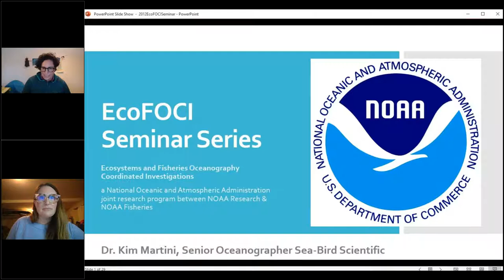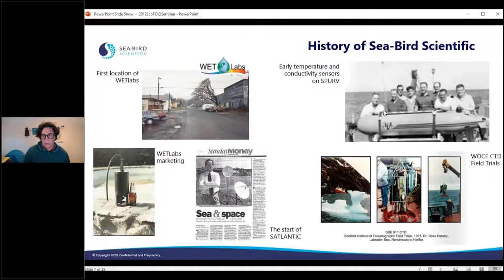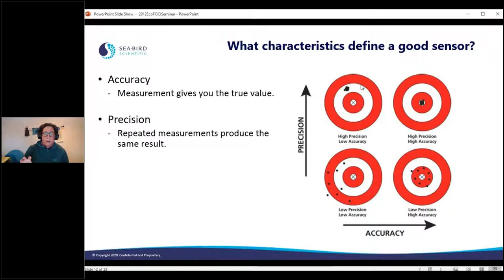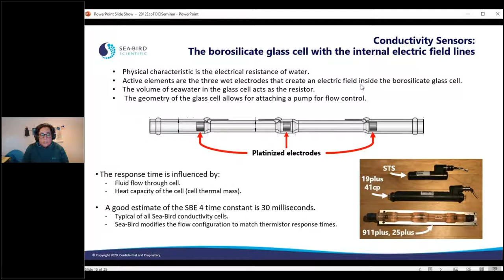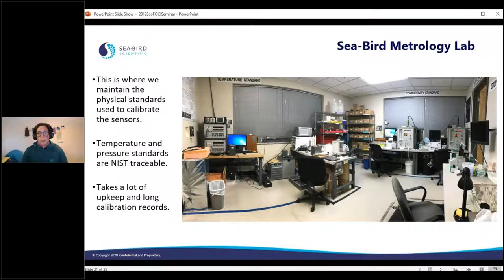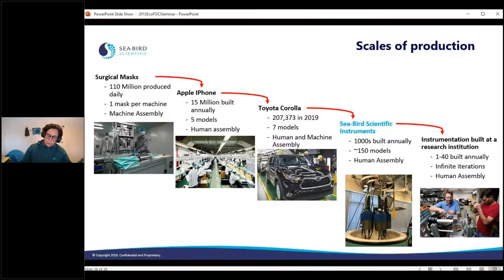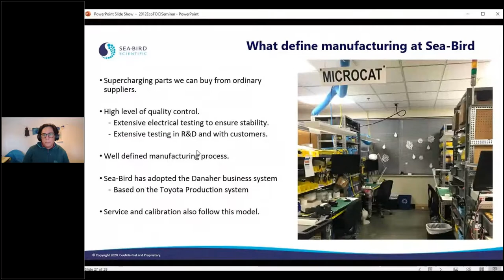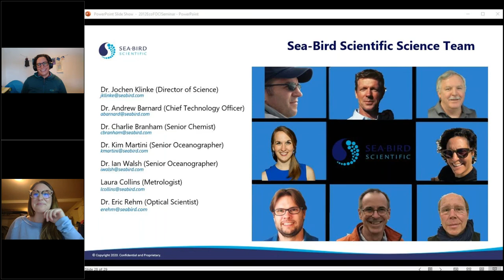The Science of Sea-Bird Scientific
Title: The Science of Sea-Bird Scientific

Speaker: Kim Martini, PhD, Senior Oceanographer at Sea-Bird Scientific, Seattle, WA

EcoFOCI 2020 Fall Seminar Series